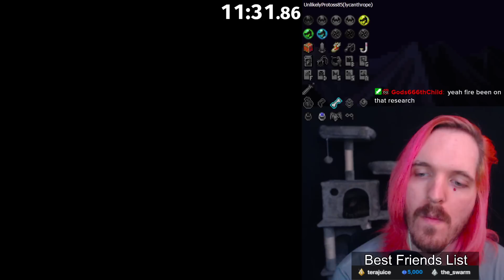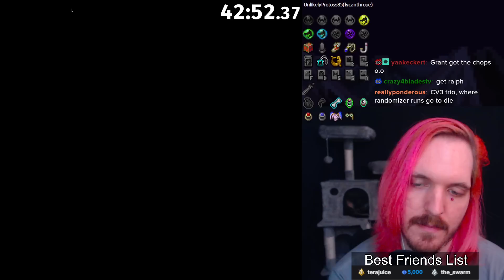This Secret Spell Won Me The Race! - SotN Randomizer